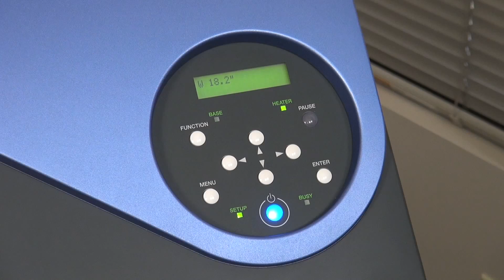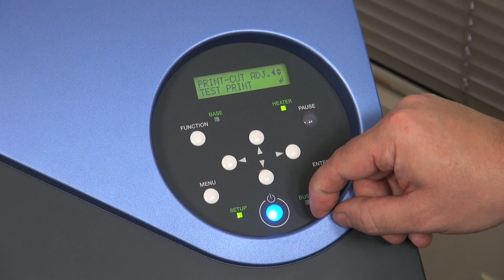Perform A Cut Calibration on the Roland VS Series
Performing frequent cutting calibrations can help adjust cut settings on your Roland VersaCAMM VS-300 Series print/cut system. Stahls’ TV presenter, Steven Jackson shows how performing test cuts help evaluate cutting accuracy and how to adjust the scan direction and feed for precision cutting.